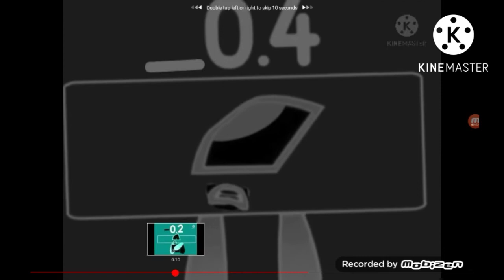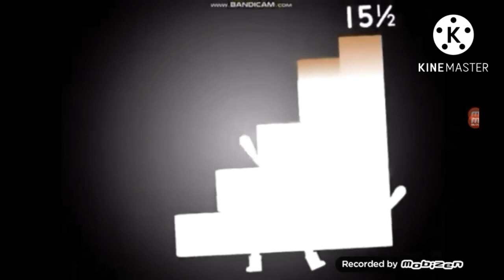Cannyblocks extreme -20 to 20